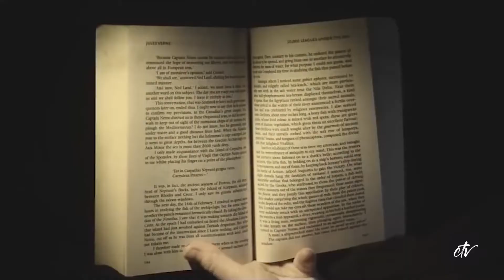LOS CORTOS DE TERROR MAS PERTURBADORES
11 cortos de terror bastante perturbadores. ¡déjame en los comentarios cual te perturbo más!

Bienvenidos! a Conspiranauta TV tu canal paranormal, de curiosidades y mucho más!!